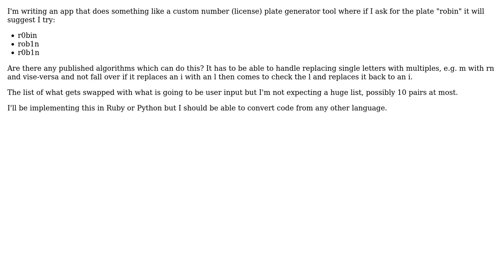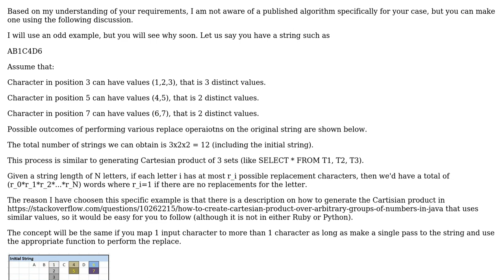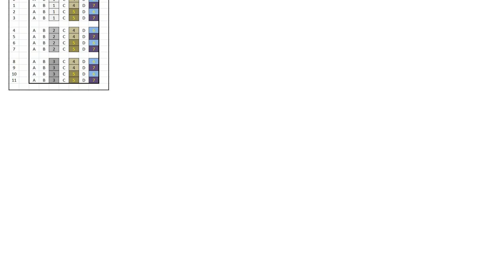doing a full permutation search and replace on a string (2 Solutions!!)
doing a full permutation search and replace on a string

With thanks & praise to God, and with thanks to the many people who have made this project possible! You are responsible for your own actions.